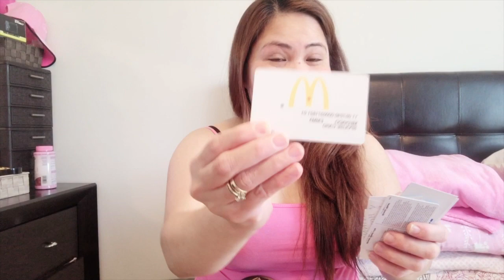What’s in my bag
emzsua# new vlogger#buhay canada